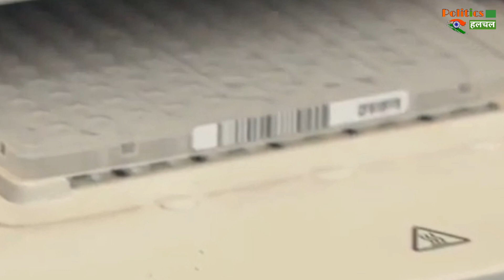Covid19 Vaccine : भारत में फरवरी तक Corona की Vaccine MRP से 50 प्रतिशत कम पर मिलेंगे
Corona Vaccine Can Be Available In India By February, Vaccines Will Be Available At 50 percent less than MRP | Corona Vaccine Latest News & Update

EDITOR ►NISHANT